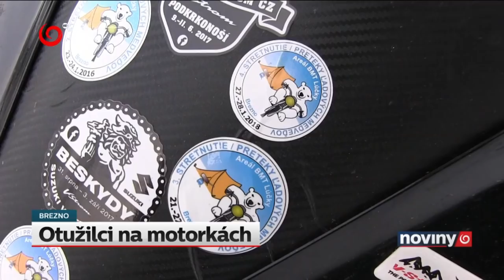Reportáž TV Joj - 5. Stretko ľadových medveďov 2019 - Brezno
Reportáž TV JOJ z 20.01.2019 - natočil Rastislav Ekkert